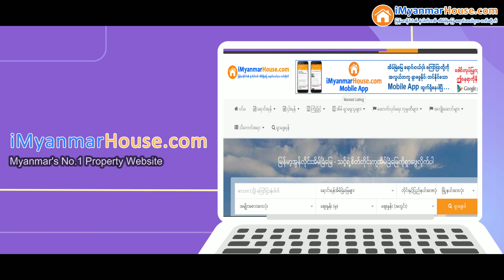Dagon Center II ( ဒဂုံစင်တာ ၂ ) ကွန်ဒိုအခန်းများ အရောင်းပြပွဲ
♦♦♦ (၁၅) နှစ်ဘဏ်အရစ်ကျဖြင့် ဝယ်ယူနိုင်မည့် မြေနီကုန်းလမ်းဆုံရှိ ဝယ်ယူပြီးအသင့်နေ Dagon Center II ( ဒဂုံစင်တာ ၂ ) ကွန်ဒိုအခန်းများ အရောင်းပြပွဲ

✳✳✳ ပြပွဲ (၂) ရက်အတွင်း ဝယ်ယူပါက
- အထူးသက်သာခွင့်များ
- 100% Bank Transfer
- Standard Decoration Package
- ဘဏ်ဖြင့် (၁၅) နှစ်အရစ်ကျစနစ်
တို့ဖြင့် ဝယ်ယူနိုင်မည်။

Dagon Center II ( ဒဂုံစင်တာ ၂ ) ကွန်ဒိုသည်
➡ ရန်ကုန်မြို့၏ အချက်အချာနေရာ မြေနီကုန်းလမ်းဆုံတွင် တည်ဆောက်ထားပြီး ပြည်လမ်းမကြီးနှင့် ဗားဂရာလမ်းထောင့် စမ်းချောင်းမြို့နယ်မှာ တည်ရှိသည်။
➡ BCC ကျပြီး အသင့်နေနိုင်၍ ဝယ်ယူသူအမည်ပေါက် Owner Book ရရှိမည်။
➡ အခန်းအကျယ်အဝန်းအနေဖြင့် Type A / Type B / Type C / Type D / Type E ဆိုပြီး ရွေးချယ်နိုင်မည်။
➡ (၁၆) ထပ်အမြင့်ရှိ အဆောက်အဦးဖြစ်ပြီး (၁) လွှာတွင် (၅) ခန်းသာရှိသဖြင့် Privacy ရှိရှိ နေနိုင်သည်။
➡ မြေညီမှ ၆ လွှာအထိ Shopping Center ဖြစ်ပြီး Dagon Center II အပေါ်ထပ်တွင် တည်ရှိသည်။
➡ (၇) လွှာမှ (၁၅) လွှာထိ Residence အခန်းများ ဖြစ်ပြီး (၁၆) လွှာတွင် Penthouse အဖြစ်တည်ဆောက်ထားသည်။
➡ 24 Hrs Security Service ၊ Security Card System ၊ Lift ၊ GYM ၊ Basement Car-parking ၊ Generator(For Public Area)စသည့် Facilities များ ထည့်သွင်းပေးထားသည်။
➡ အခန်းတွင်းမှ ရွှေတိဂုံဘုရားကို ဖူးမျှော်နိုင်ပြီး City View မြင်နိုင်သည့် အခန်းများလည်းပါရှိသည်။
➡ တစ်နေ့တာလိုအပ်ချက်များအတွက် ကျောင်း ၊ ဆေးရုံ ၊ ဆေးခန်းများ အများအပြားရှိပြီး ပြည်လမ်းမကြီး တွင်တည်ရှိသောကြောင့် နေ့စဉ်လူနေမှုဘဝအတွက် အလွန်ပြီးပြည့်စုံသည့် ရွေးချယ်မှုတစ်ခုဖြစ်စေမှာပါ။
➡ Dagon Centre 1 နှင့် 2 Shopping Centre တို့က ကွန်ဒိုရဲ့အောက်မှာ ရှိနေမှာဆိုတော့ စျေးပဲဝယ်ဝယ် ၊ ရုပ်ရှင်ပဲကြည့်ကြည့် ၊ အစားအသောက် စားဖို့ပဲဖြစ်ဖြစ် တစ်နေရာတည်းမှာပြီးပြည့်စုံတဲ့ ခံစားမှုကိုရရှိစေမှာပါ။

♦♦♦ အရောင်းပြပွဲ အသေးစိတ်အစီအစဉ်
🗓 15 & 16 October 2022 (စနေ ၊ တနင်္ဂနွေ)
⏰ မနက် ၁၀ နာရီ မှ ညနေ ၅ နာရီ အထိ
🏣 Dagon Centre(II) ( ဒဂုံစင်တာ ၂ )
Promotion Area (2nd Floor)
ပြည်လမ်းမကြီးနှင့် ဗားဂရာလမ်းထောင့် ၊ မြေနီကုန်းလမ်းဆုံ။

(အထက်ပါ ဖုန်းများကိုလည်း အသေးစိတ်ဆက်သွယ် မေးမြန်းနိုင်ပါတယ်)

iMyanmarHouse.com
မြန်မာနိုင်ငံသားတိုင်းအိမ်ပိုင်ဆိုင်နိုင်စေရမည်။